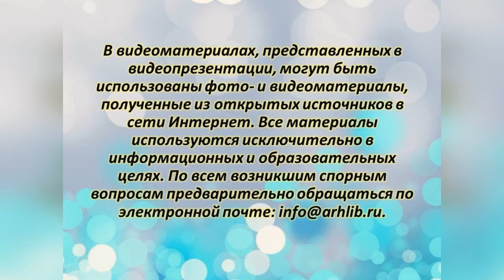Евгений Замятин «Десятиминутная драма»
Центральная городская библиотека им. М. В. Ломоносова  к 140-летию известного русского и советского писателя Евгения Ивановича Замятина предлагает вниманию читателей его рассказ «Десятиминутная драма». Действие происходит в вагоне трамвая, в котором волею судьбы оказались молодой человек – представитель интеллигенции и мастеровой.